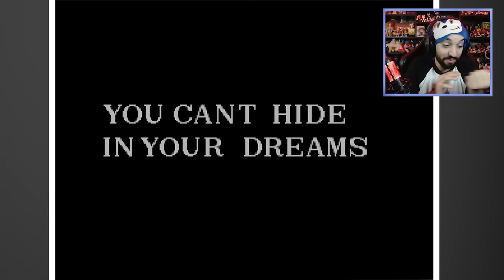ACHEI O JOGO MAIS GROTESCO DO SONIC JÁ FEITO! 😱 | SØNIC.EXE (Sonic 1 Unlicenced Creepypasta)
[ TAGS ]

0:00 - Sejam bem-vindos!
0:05 - INSCREVAM-SE NO CANAL!